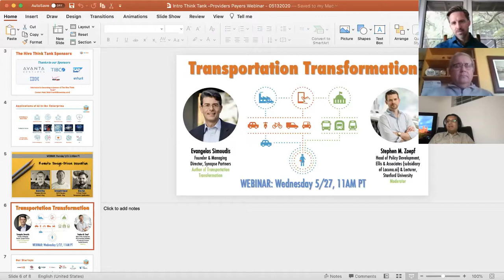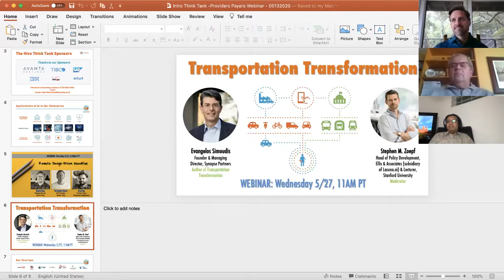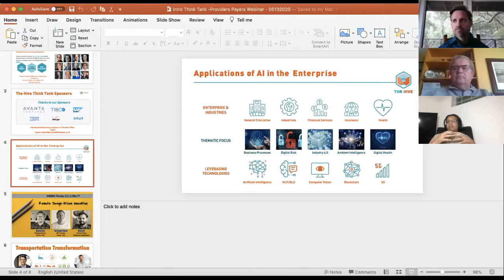How Providers & Payers Support Patients & Members during COVID-19 - 051320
The impact of the COVID-19 pandemic on the U.S. healthcare system is substantial. Providers are implementing new procedures to ensure the health and safety of their patients, staff and family. Payers are implementing policies to provide better support for their members including; covering testing, diagnostics, treatment and hospital admissions for COVID-19 patients. Providers and payers are leveraging newer technologies like telemedicine to provide support for patients when in person visits are not advised.

Challenges in revenue cycle management are emerging as patients in emergency situations are being treated by out-of-network providers, increasing patient financial obligations, impacting the provider’s collection efforts and challenging payers to explain why out-of-network treatment is not covered. Additionally, providers are seeing income drop due to lower patient volume as elective procedures are delayed and emergency procedure volume declines. Technology will play a critical role throughout and after the crisis as providers and payers look to provide the best care and support possible for their patients and members.

SPEAKERS:
Michael Kolodziej, MD - VP & Chief Innovation Officer, ADVI Health
Dan Lodder - Co-founder & Chief Commercial Officer, Glide Health